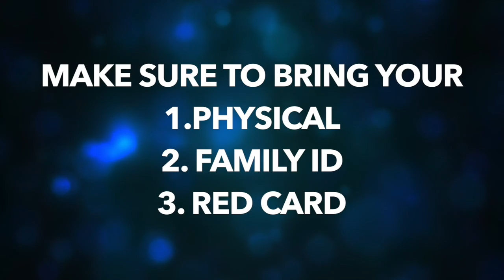Royals Week in Review - 11-3-2016 - S09E08 - Episode Number 205